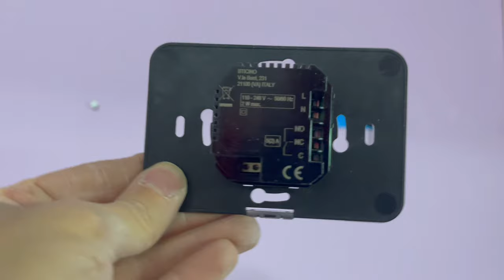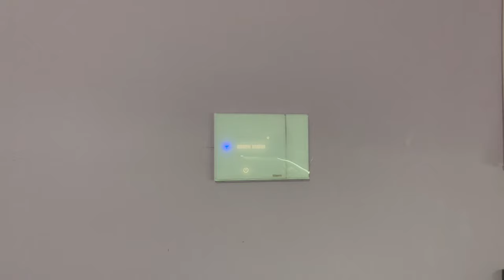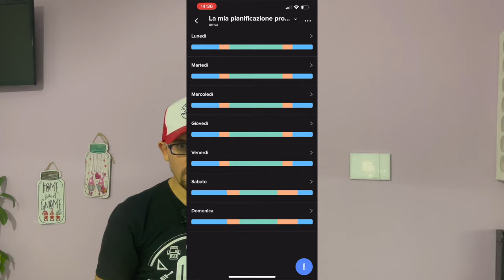Come installare un termostato Smart! Bticino Smarther2 Netatmo con controllo da app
Come installare e collegare un termostato intelligente su una parete in cartongesso, ho acquistato questo modello Bticino regolabile dal dispositivo stesso o tramite app, Alexa, Siri, Google Assistant
⬇️⬇️⬇️CLICCA SU MOSTRA ALTRO⬇️⬇️⬇️

🛒TERMOSTATO BTICINO SMARTHER2:

🛒TERMOSTATO NETATMO NTH01-IT-EC

🛒 VALVOLE TERMOSTATICHE WIFI:

🛒FRESE A TAZZA WOLFCRAFT